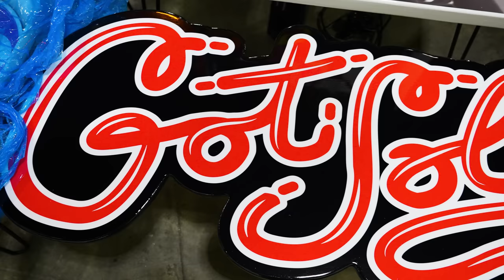SOMEONE TOOK OVER OUR TABLE AT BOSTON GOT SOLE